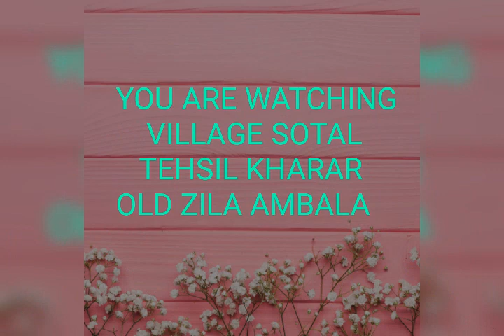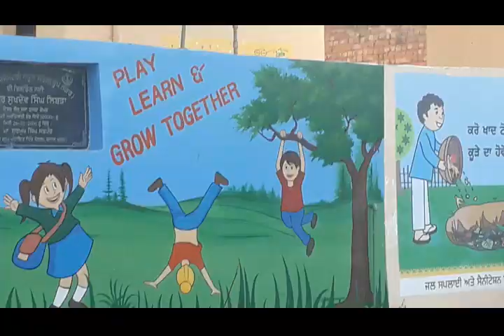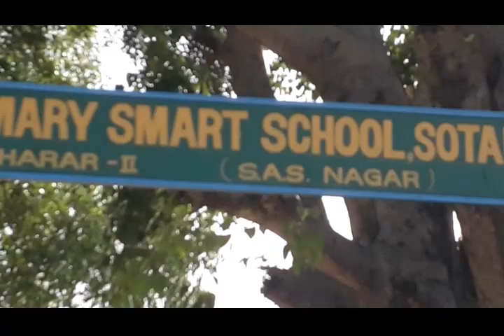PIND Saotal NEAR SIL BATTA TEHSIL KHARAR OLD DISTRICT AMBALA PARTITION OF PUNJAB INDIA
SAIDPUR SAWARA,
MEMBERS OF MY NANKA FAMEY,
PIND SOTAL NEAR GHOGA TEHSIL KHARAR OLD ZILA,
AMBALA,
SUNO BABA JI,
SAIDPUR SAWARA KHARAR AMBALA,
Village Chatamla Tehsil Morinda,
indan Sikh from Punjab told he live.
GAWACHE RISHTEDAARAN DI TALAASH,
vlog Sotal baba l
BABA TOBHA SOTAL,
JHAM PUR FATEHGARH SAHIB RIYAASAT patiala,
Chak 23/2L Okara Diyan Yaadan ||
Tir Pari KHARAR MOHALI AMBALA,
KAMALI PIND DA KATLEAAM,
Saotal SIL NEAR GHOGA KHARAR,
SIALBA MAJRI 1947 ambala morinda,
Apne Pind Diyan Yaadan ||
old kharar,
sil batta,
1947 ki kahani,
kharar old video,
sil batta shop near me,
sotal baba,